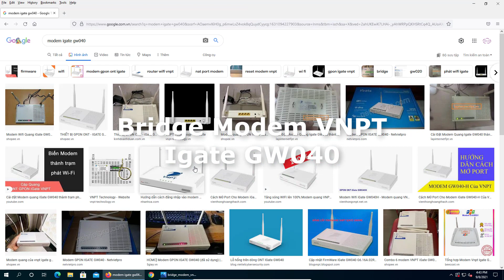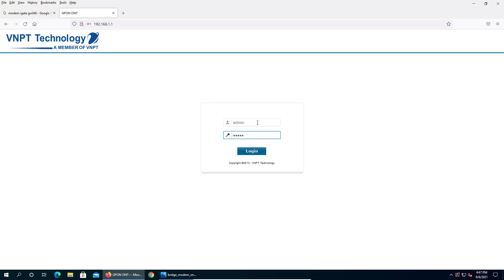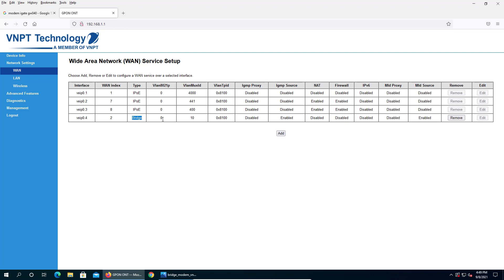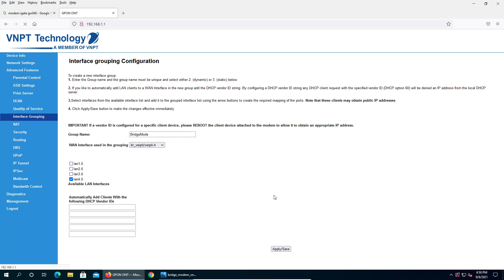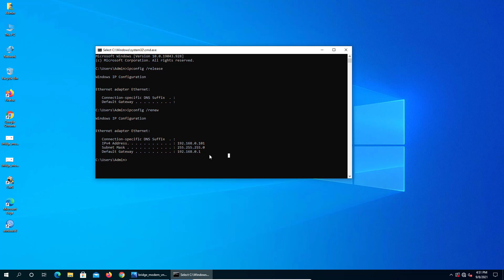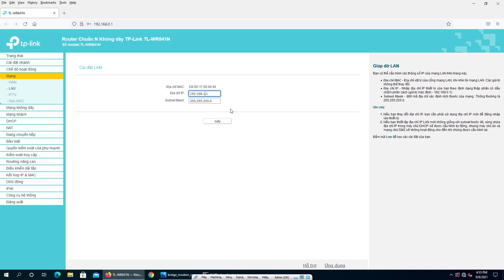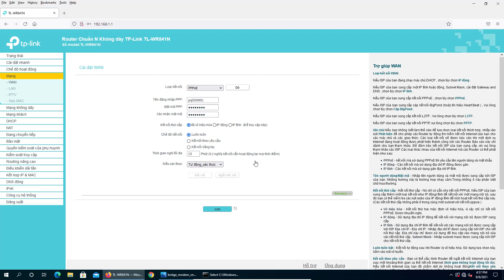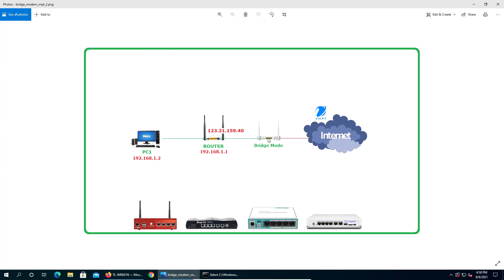10. Hướng dẫn bridge modem GPON VNPT Igate GW040 thành converter kết nối Internet PPPOE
### Hướng dẫn bridge modem GPON VNPT Igate GW040 thành converter kết nối Internet PPPOE ###